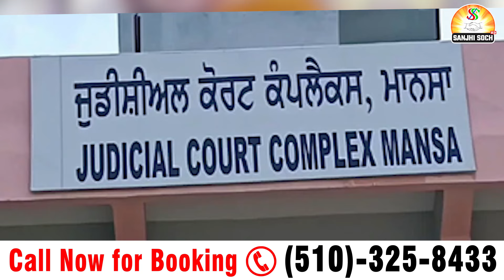ਸਿੱਧੂ ਮੂਸੇਵਾਲਾ ਕਤਲ ਮਾਮਲੇ 'ਚ ਹੋਈਆਂ ਪੇਸ਼ੀਆਂ, ਲਾਰੈਂਸ ਦੀ ਇੰਟਰਵਿਊ 'ਤੇ ਨਹੀਂ ਕੋਈ ਪ੍ਰਤੀਕਰਮ